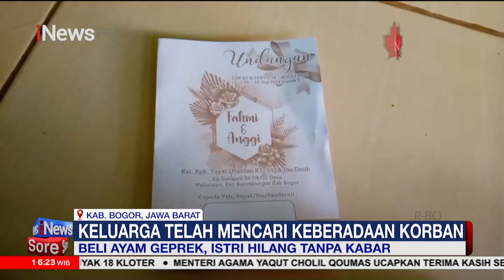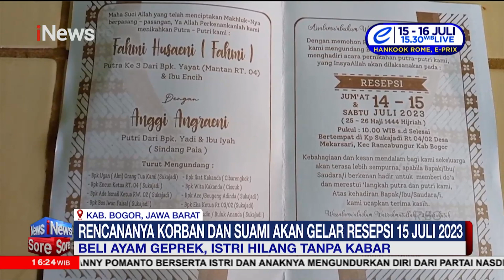Izin Beli Ayam Geprek, Pengantin Wanita di Bogor Menghilang Usai Akad Nikah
Warga bogor dihebohkan dengan kisah pengantin baru yang hilang secara misterius setelah akad nikah.

Wanita bernama Anggi Anggaraeni dilaporkan hilang oleh suaminya bernama Fahmi.

Adapun Anggi merupakan warga Kampung Sindang Pala RT 03/04, Desa Mekarsari, Kecamatan Rancabungur, Kabupaten Bogor.